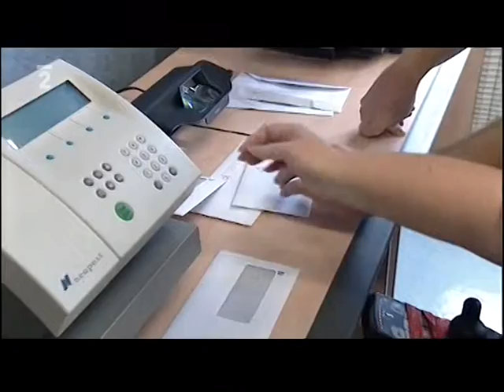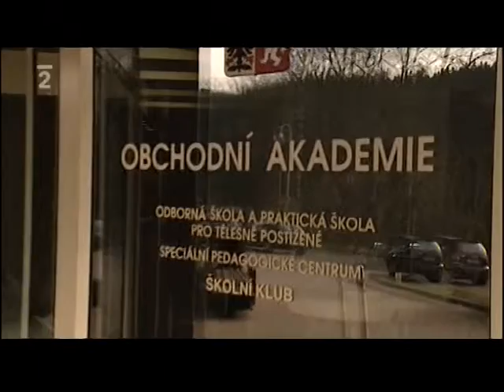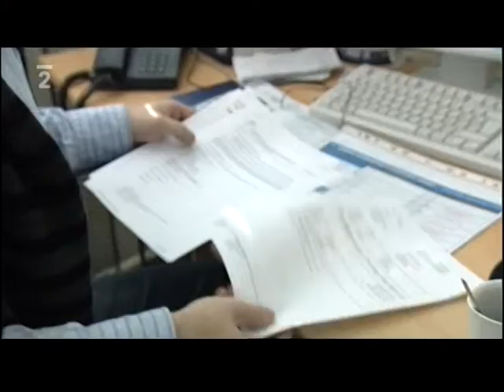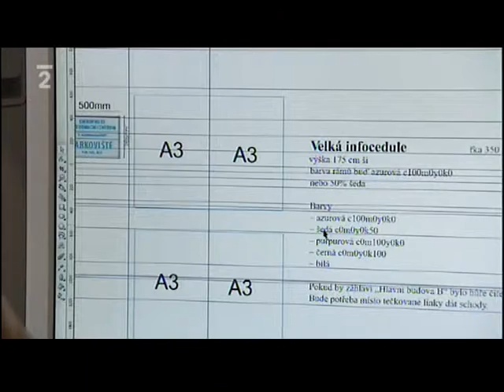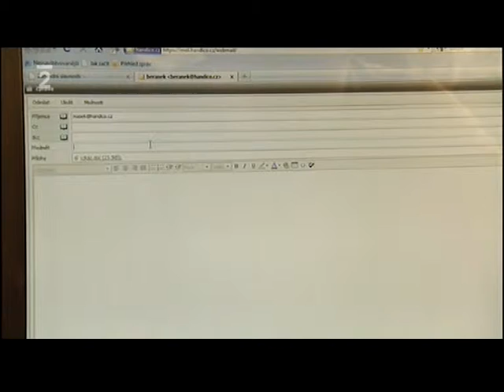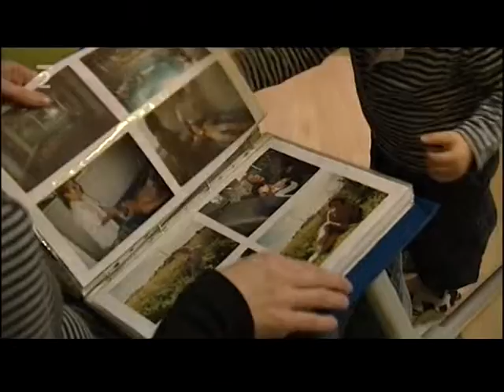OAJL (2009) - Klíč - Fiktivní firma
Pořad Klíč vysílaný dne 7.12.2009 - o předmětu "Fiktivní firma" na naší škole a o firmě Handico založené našimi bývalými studenty.
Autor: Česká televize